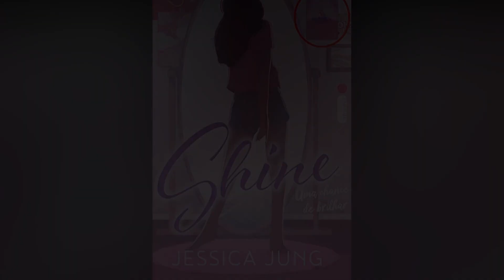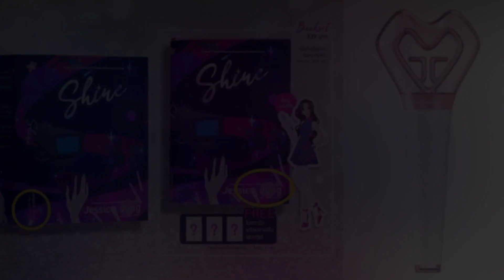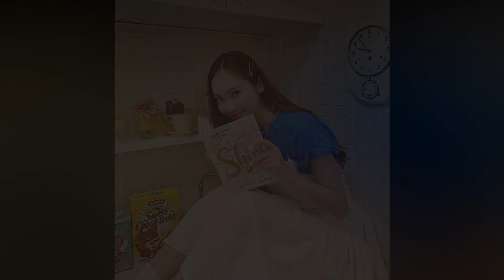Jessica's novel 'Shine' under controversy & K-netz ask : "Are you using this novel to expose SNSD?"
Netizens were annoyed when Jessica repeatedly took advantage of SNSD for her new novel 'Shine'
Jessica's new novel 'Shine' under controversy over elements that allegedly refer to Girls' Generation